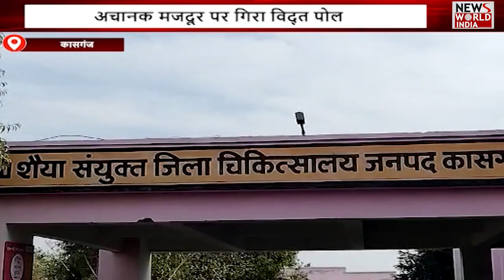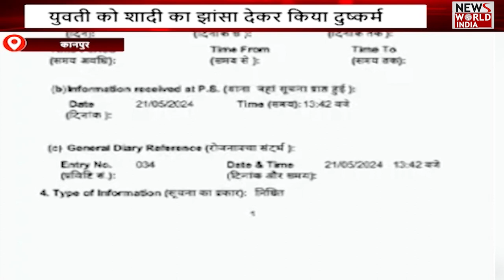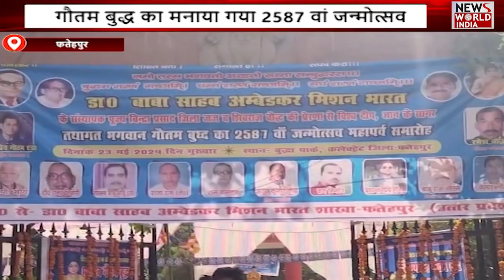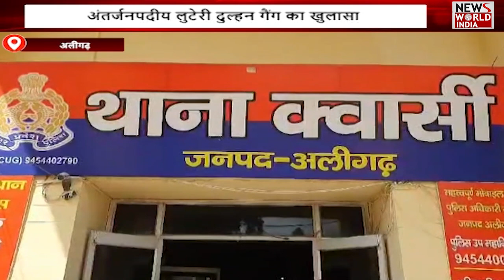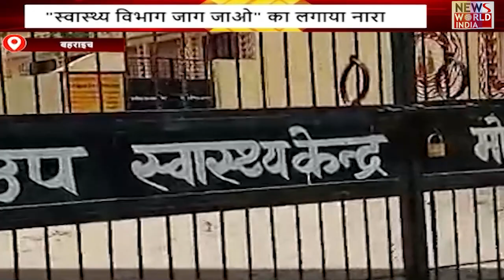यूपी-उत्तराखंड की तमाम बड़ी खबरों का खास बुलेटिन